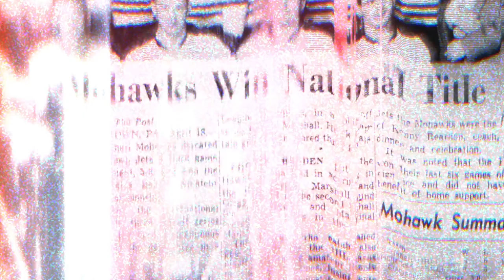The Mohawk Monopoly official trailer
Official trailer for The Mohawk Monopoly, a feature length documentary that explores the Cincinnati Mohawks' dominant run through the International Hockey League. For six seasons, the Mohawks ruled a dynasty, making them the most successful and decorated team in IHL history.